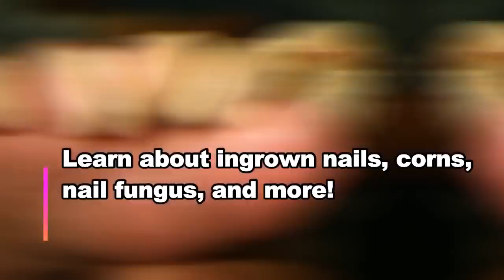Dr. Nail Nipper Fan Page! Best Nails on Planet YouTube, 2018